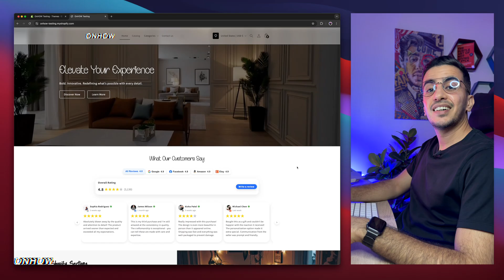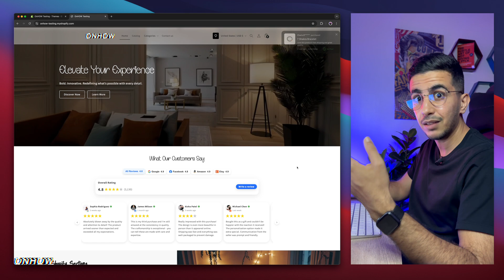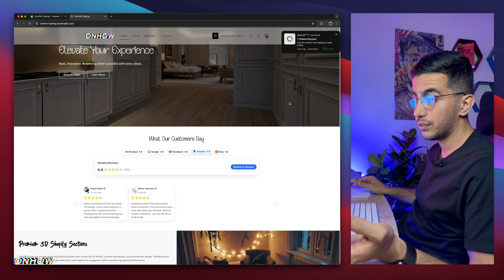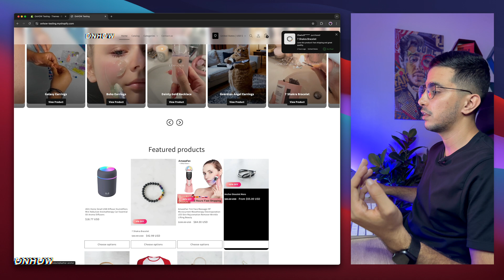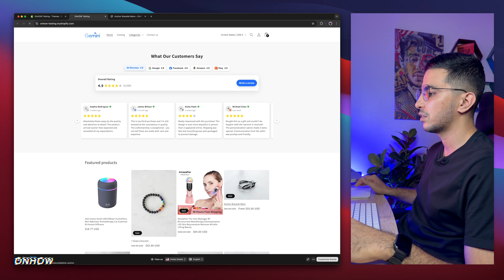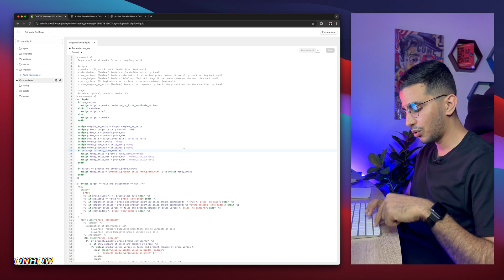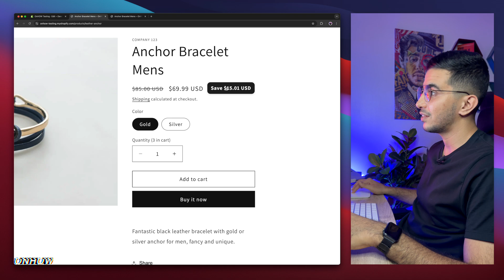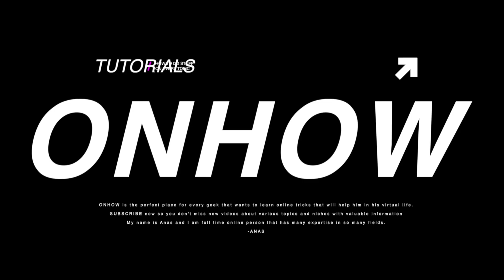How To Make Sale Badge Show Saved Amount On Shopify Product Page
In this video i will show you how to make the sale badge show "Saved Amount" on the Shopify product page using custom code. Instead of the default "Sale" label, this method displays exactly how much money your customer is saving like “Save $15” or “You Save $10” right next to the product price on your Shopify product page.
By showing the saved amount, you're adding a strong psychological trigger that highlights the value of your discount and encourages more conversions. This visual cue makes it easier for shoppers to see how much they’re benefiting, especially during promotions or limited time offers.
So i will show you how to edit the targeted Liquid code correctly and the code that we will add will calculate the difference between the original price and the sale price automatically and this works perfectly with themes like Dawn and other Shopify 2.0 themes, and no app is needed and the key benefits include increased urgency, improved transparency to raise your conversion rate.

About Me:
My name is Anas El Medlaoui, and I have dedicated the past nine years to mastering various aspects of the digital world, including Shopify store development, WordPress website creation, social media marketing, and e-commerce solutions. Throughout this journey, I have accumulated extensive experience across diverse digital disciplines, although exploring multiple projects simultaneously posed its own set of challenges.
Driven by a passion for empowering others, I launched this YouTube channel after considerable reflection, aiming to share valuable insights and practical knowledge. My goal is to equip individuals committed to achieving online success with accessible, actionable information grounded in the principle that knowledge should be available to everyone.